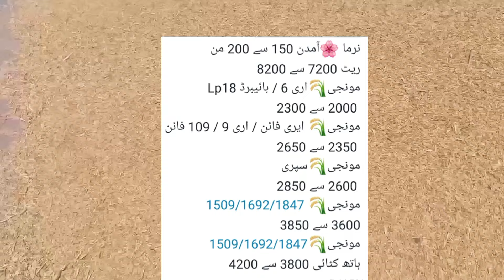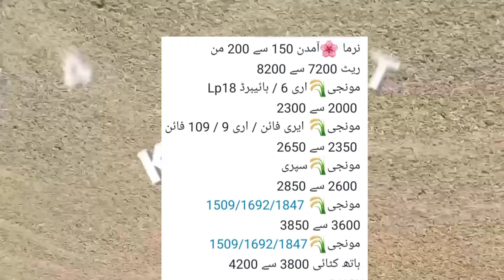Big گندم میں اچانک اضافہ Wheat price in punjab/گندم کا ریٹ 2024/ makki till sarso/Gallasuper munji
Today Wheat price in punjab//گندم کا ریٹ 2024/munji makki till sarso/Galla mandi rate today

New Gandum ka rate today || New makki 2024 ||sarson munji bajra till rates 2024